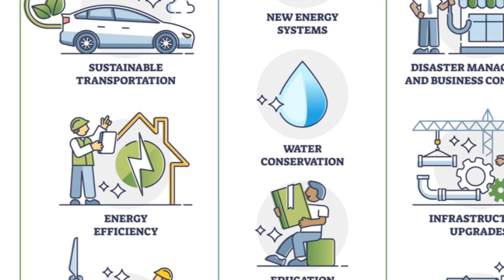Coastal Resilience: Strategies for Climate Change Adaptation I Chinmoy Pal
In this series, we delve into effective methods to mitigate the impacts of climate change and build resilience along coastlines worldwide. From ecosystem restoration to community empowerment, join us on a journey towards sustainable adaptation!

Explore innovative strategies for adapting to climate change in vulnerable coastal communities. From nature-based solutions to technological innovations, this video provides insights into how coastal areas are addressing the challenges posed by climate change.

Join us as we delve into the realm of climate change adaptation in coastal communities. Learn about the importance of resilience-building measures and the diverse approaches being taken to safeguard these vulnerable regions against the impacts of climate change.

Discover how coastal communities are adapting to climate change in our latest YouTube video! Learn about innovative strategies and resilience-building measures to combat the impacts of sea level rise and coastal erosion.